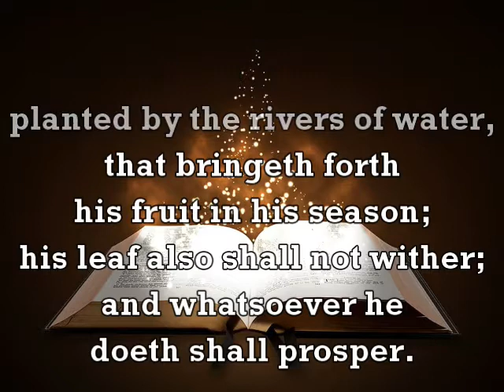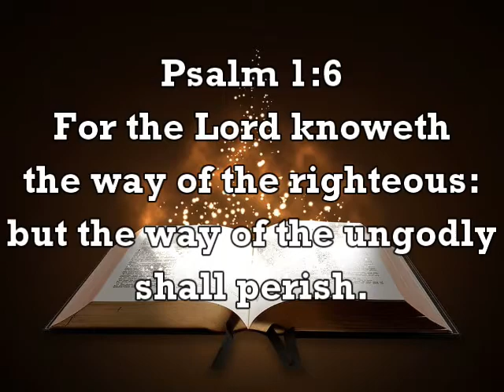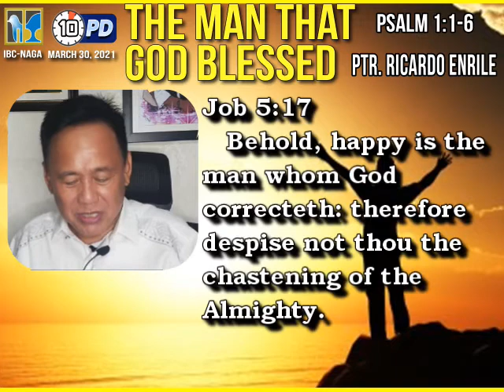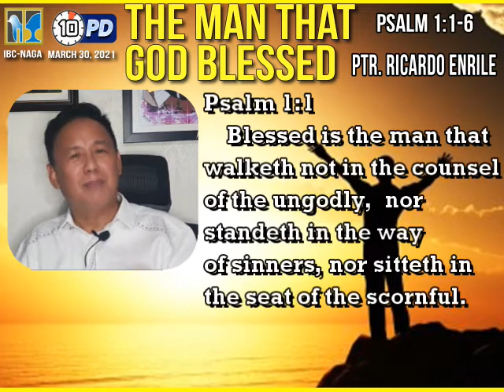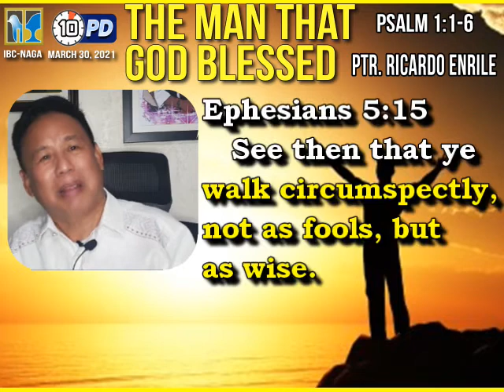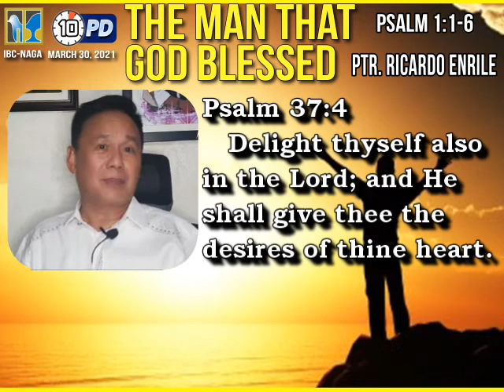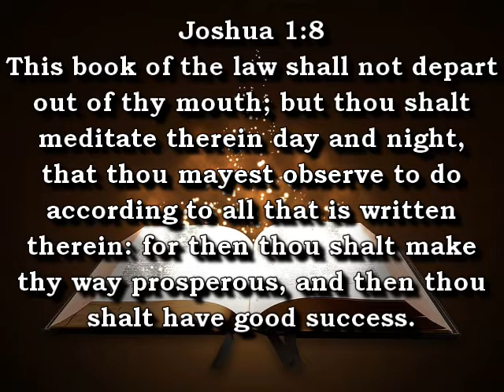2021 March 30 - 10 PD "The Man that God blessed" | Pastor Ricardo Enrile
Good morning and welcome to our 10-minute Prayer Devotion this March 30, 2021!

with your family, friends, coworkers, and others.

notified by YouTube for the next one.